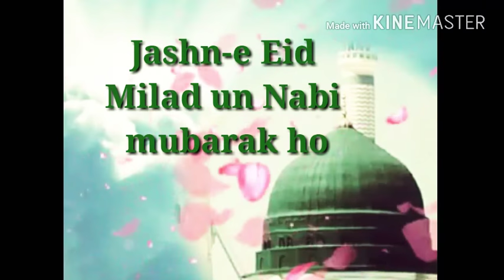Jashn e eid milad un nabi Mubarak new